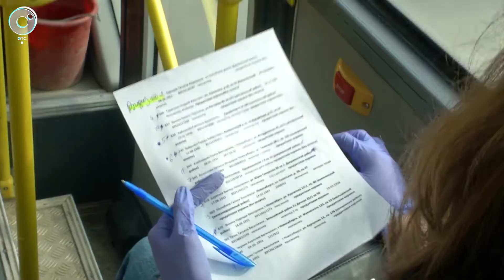Пережить самоизоляцию одиноким пенсионерам в Новосибирске помогают добровольцы